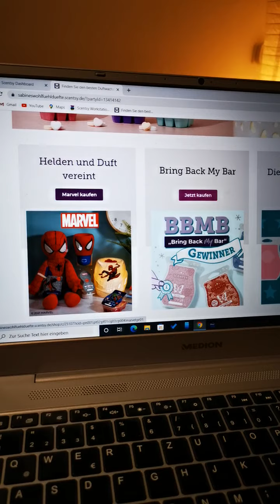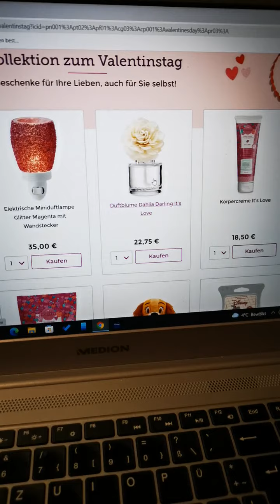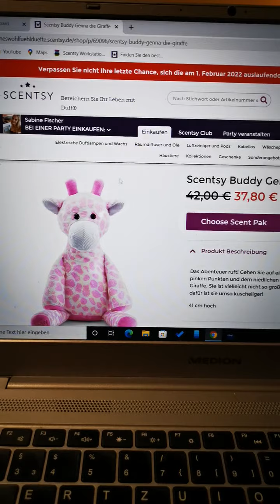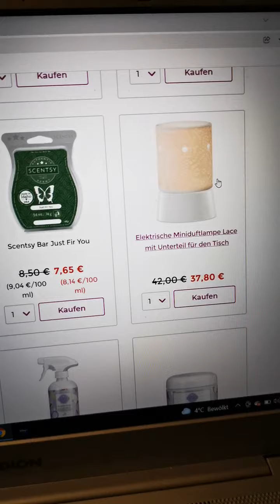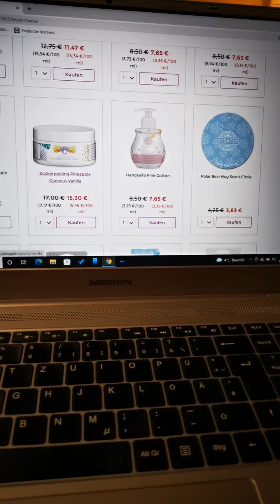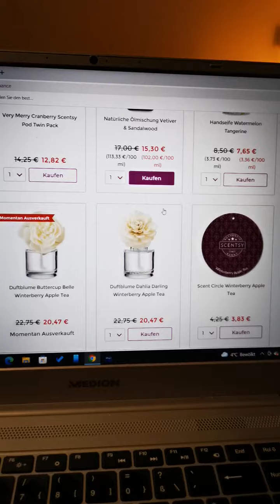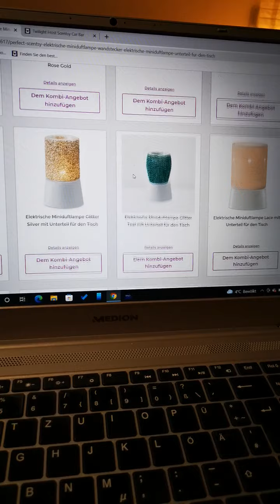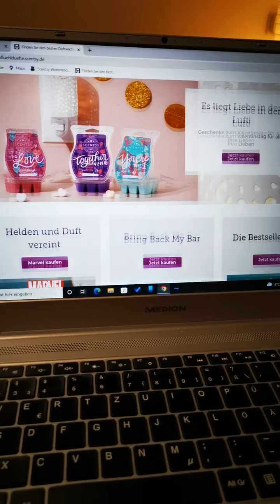💜Rundgang Webseite 💜 spiderman online und wo finde ich was🙌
Schön das ihr da seid.
Spiderman ist online 😎😍🙌

Heut gibts einen kleinen Rundgang und ein paar

Und ich hoffe ich konnte euch weiterhelfen 🤗😘

Liebe Grüße Sabine Fischer unabhängige Scentsyberaterin